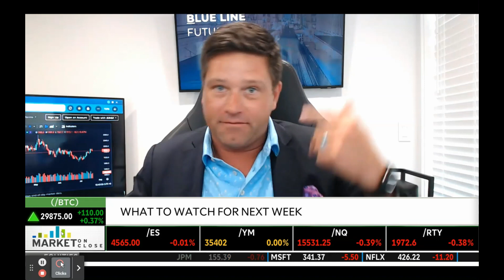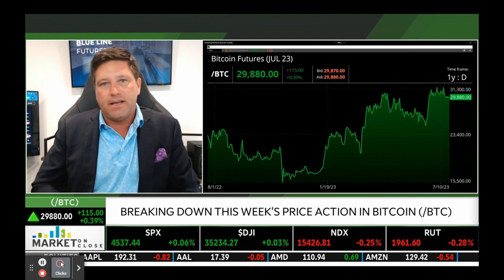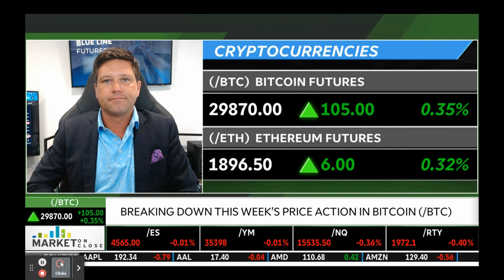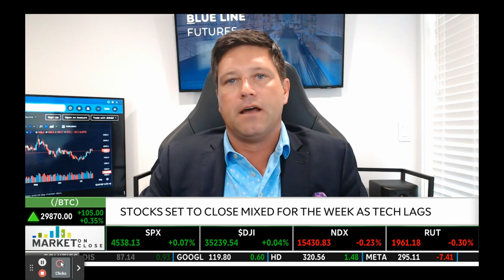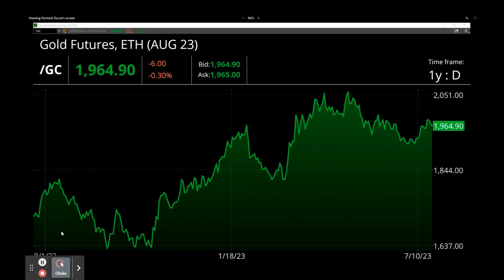What to Watch For Next Week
Need a futures trading account? Open one with Blue Line Futures today!
To open an account from the U.K and Europe